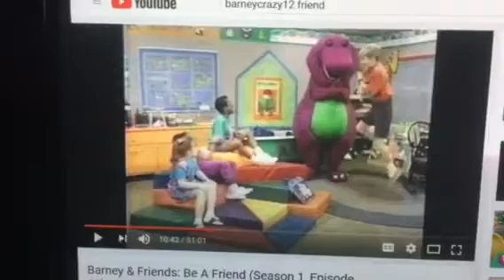Barney & Friends PBS